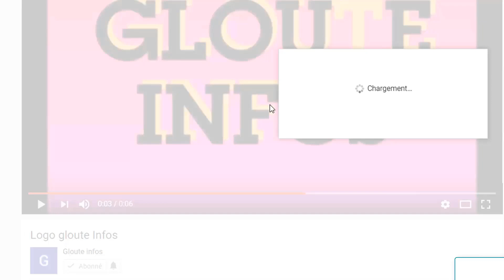Ça chauffe au Mali?Assimi Goïta pose une Doléance contre la CEDEAO et refuse de liberé les 46 soldat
Ça chauffe au Mali?Assimi Goïta pose une Doléance contre la CEDEAO et refuse de liberé les 46 soldats ivoiriens